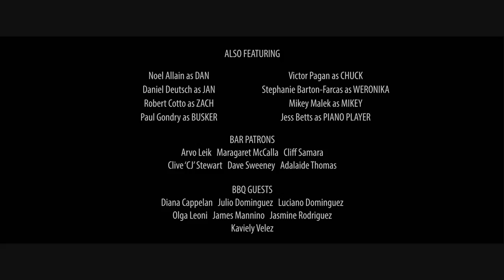Dry Days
Alex’s upscale co-workers think she’s going on a beach vacation. Instead, she descends into New York City in search of the vile.

📀 DRY DAYS // From director William Welles comes this pitch black comedy about perversity and compulsion. Starring Rachel McKeon. Producer Julia Thompson.

🔬About NoBudge
NoBudge is a movies club that presents a hand-picked selection of new indie movies daily. "One of the best places to sample what’s happening in low-budget cinema worldwide," says Glenn Kenny of The New York Times. Our mission is to provide a supportive home for emerging indie filmmakers working with limited resources and without major industry connections, and to be a trusted discovery platform helping audiences find their new favorite movies and filmmakers.